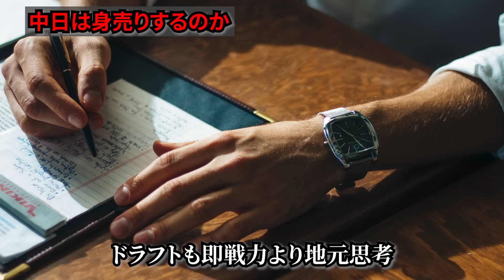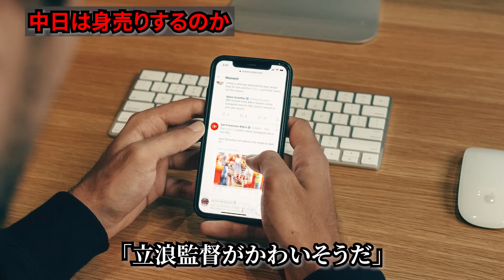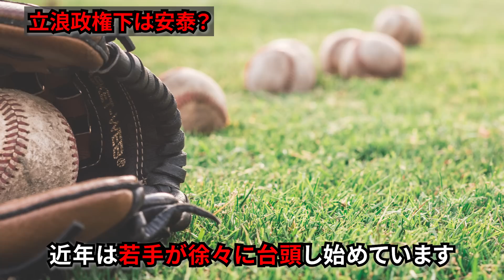【中日ドラゴンズのお家騒動】トレードの乱発、年俸交渉や補強の渋さ、設備投資の縮小は親会社の経営悪化と派閥争いが原因？身売りに信憑性も…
1990年代後半から2010年頃まで、中日ドラゴンズは幾度も優勝を争ってきました。

しかし、近年成績の良くない中日は、資金面でも厳しいと言われており、身売りも噂されています。